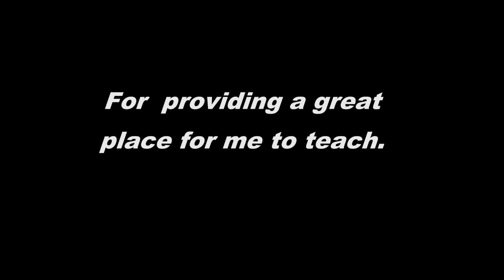Skimmer playing piano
This is a snippet from my piano students recital back in May of 2010. Bumble Boogie is the piece. I wish I had my H4n recorder back then for better audio. Hope you enjoy mistakes and all.